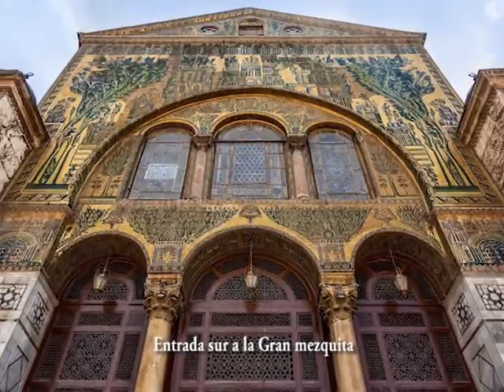Mezquita Omeya (Damasco, Siria)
La joya de Damasco es, sin duda, la Mezquita Omeya una de la más venerada del islán. Fue construida por el califa omeya al-Walid I en el año 705.